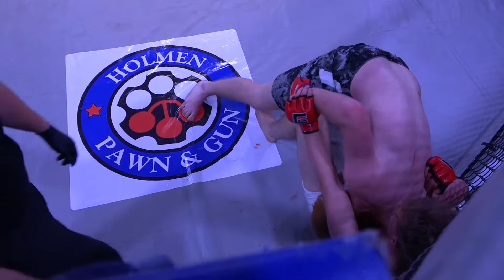3RT XVII: Ben Eckdahl vs Gabe Quigley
Amateur Fight: 205#
3 River Throwdown XVII - September 11, 2021

Produced by Jonathan Eckelberg Productions.